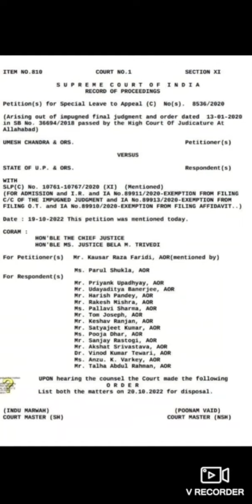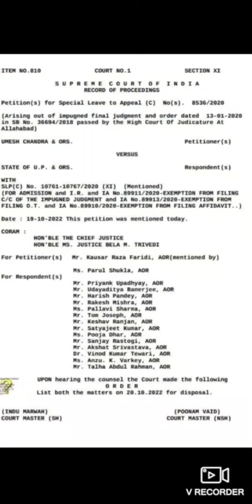12460 latest news today ! 12460shikshak Bharti latest news ! 12460jilavariyata ! 12460 news@Examdeep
12460 latest news today ! 12460shikshak Bharti latest news ! 12460 jilavariyata !
12460 latest news today ! 12460shikshak Bharti latest news ! 12460 jilavariyata !
12460 latest news today ! 12460shikshak Bharti latest news ! 12460 jilavariyata !
12460 latest news today ! 12460shikshak Bharti latest news ! 12460 jilavariyata ! 12460 @examdeep
12460 latest news today ! 12460shikshak Bharti latest news ! 12460 jilavariyata ! 12460 @examdeep
12460 latest news today ! 12460shikshak Bharti latest news ! 12460 jilavariyata ! 12460 court update
12460 latest news today ! 12460shikshak Bharti latest news ! 12460 jilavariyata ! 12460 court update
12460 latest news today ! 12460shikshak Bharti latest news ! 12460 jilavariyata ! 12460 court update

12460 latest news today ! 12460shikshak Bharti latest news ! 12460 jilavariyata ! 12460 court update
12460 latest news today ! 12460shikshak Bharti latest news ! 12460 jilavariyata ! 12460 court update
12460 latest news today ! 12460hikshak Bharti latest news ! 12460 jilavariyata ! 12460 court update
12460 latest news today ! 12460hikshak Bharti latest news ! 12460 jilavariyata ! 12460 court update
12460 latest news today ! 12460hikshak Bharti latest news ! 12460 jilavariyata ! 12460 court update
12460 latest news today ! 12460
Shikshak Bharti latest news ! 12460 jila
variyata ! 12460 court update
12460 latest news today ! 12460
#12460 latest news today | 12460 Shikshak Bharti
latest news | 12460 jila variyata | 12460 court newsby examdeep
12460 latest news today | 12460 Shikshak Bharti
latest news | 12460 shishak bharti | 51 Janpad#examdeep
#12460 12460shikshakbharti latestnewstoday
12460 court update
12460 court update today
12460 court news
12460 shikshak bharti court update
12460 mohit & team
12460 mohit dwivedi
up 12460 teacher latest news
12460 latest news today
It grade
12460 latest news today
12460 teacher bharti today news by examdeep
12460 shikshak bharti latest news
12460 vacancy latest news today
12460 bharti
12460 teacher bharti latest news today
 12460 vacancy latest news today
12460 shikshak bharti news
12460 court news
12460 ki news
12460 latest news today
12460 news today
12460 news
12460 current news today
12460 shikshak bharti current news
12460 shikshak bharti mein kya hua
12460 zero janpad news
12460 shikshak bharti news
12460 shikshak bharti latest news
12460 teacher bharti latest news today
12460 shishak bharti
12460 zero janpad case
12460 zero janpad news
12460 high court news today
12460 zero janpad latest news
12460 teacher bharti today news
12460 vacancy latest news today
12460 shiksak bharti
12460 supreme court update
12460 bharti latest news today
12460 bharti latest news
12460 ki latest news
12460 vacancy latest news today
12460 shikshak bharti news
12460 court news
12460 ki news
12460 latest news today
12460 news today
12460 news
12460 current news today
12460 shikshak bharti current news
12460 shikshak bharti mein kya hua
12460 zero janpad news
12460 shikshak bharti news
12460 shikshak bharti latest news
12460 teacher bharti latest news today
12460 shishak bharti
12460 zero janpad case
12460 zero janpad news
12460 high court news today
12460 bharti latest news
12460 zero janpad latest news
12460 jila variyata
12460 jila variyata latest news
12460 shikshak bharti
12460 shikshak bharti latest news
12460 shikshak bharti latest news today
12460 shikshak bharti news
12460 shikshak bharti ki latest news
12460 shikshak bharti today news
12460 shikshak bharti update
12460 shikshak bharti latest update
12460 shikshak bharti new update
12460 shikshak bharti current news
12460 latest news today
12460 latest news
12460 latest update
12460 latest
12460 vacancy latest news
12460 vacancy latest news today
12460 ki latest news
12460 शिक्षक भर्ती आवश्यक सूचना । 12460
SHIKSHAK BHARTI LATEST NEWS |
शिक्षक भर्ती खुशखबरी ।